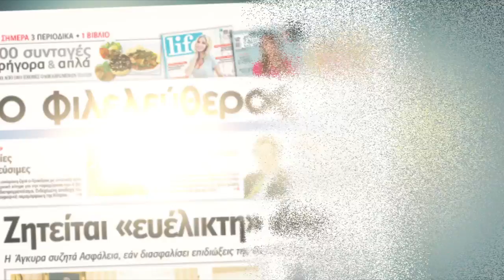O "Φ" της Κυριακής - 12/02/2017